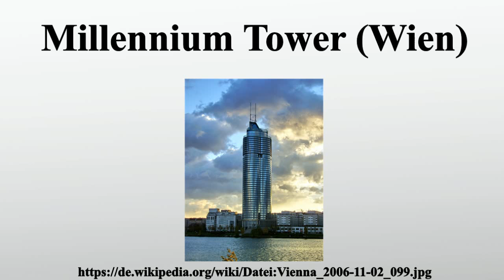Millennium Tower (Wien)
Vielen Dank für Ihre Unterstützung:

Der Büroturm Millennium Tower am Handelskai 94–96 im 20.Wiener Gemeindebezirk Brigittenau war mit einer Höhe von 171 m und einer Gesamthöhe von 202 m bis zur Fertigstellung des DC Tower 1 das höchste Bürogebäude Österreichs.Auf 50 Geschossen umfasst er eine Bruttogeschossfläche von 47.200 m², wovon 38.500 m² als Bürofläche genutzt werden.Die restliche Fläche ist bis zum 2.

Bild-Copyright-Informationen
Urheber Info: Wizzard